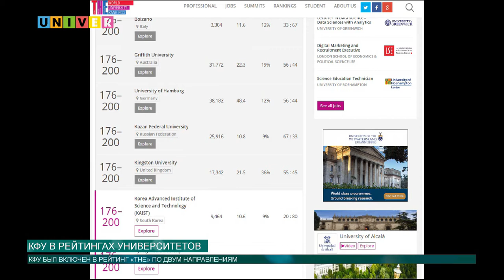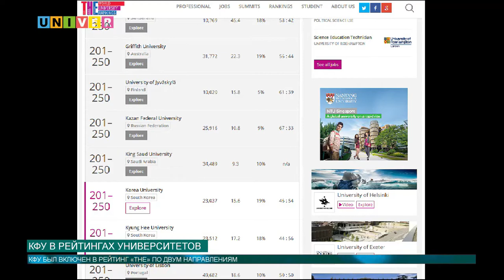Новости КФУ от 04.10.2017